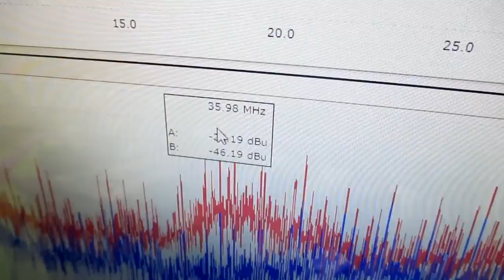新しい超音波制御技術 ultrasonic-labo